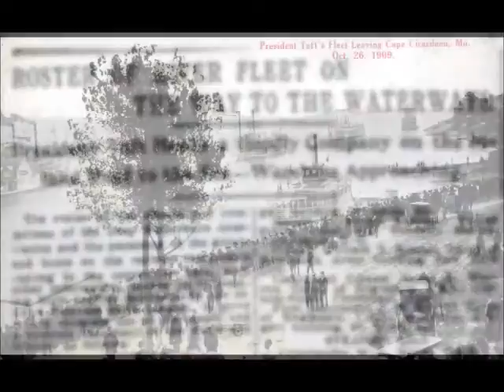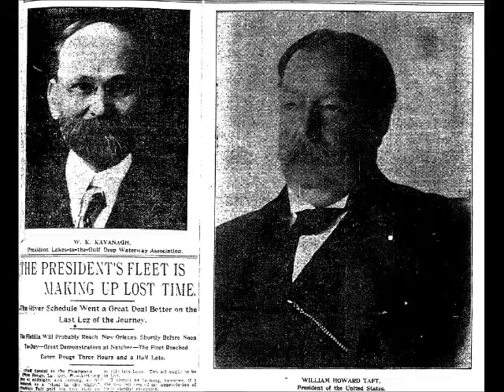Oct 29 A Presidential Visit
Nancy Doan, a junior at Cathedral High School, presents today's Natchez History Minute about the presidential visit of William Howard Taft in Natchez on this day, October 29 in 1909.  The President's visit was part of an ambitious 56-day, 13000 mile American tour that took Taft through 33 states and territories.